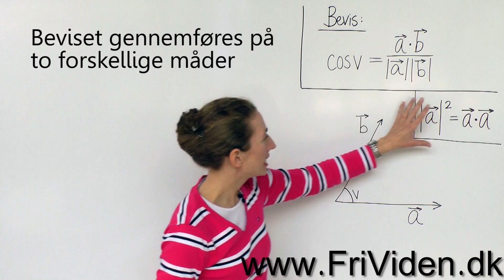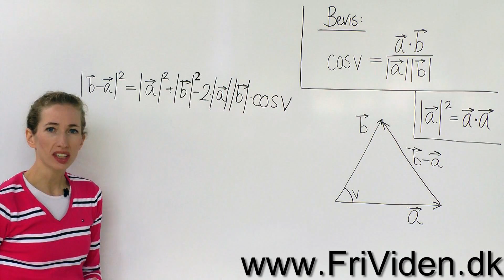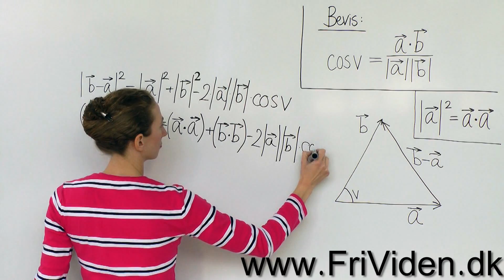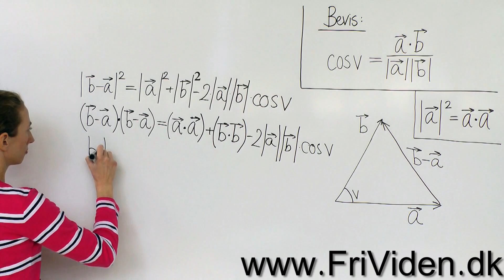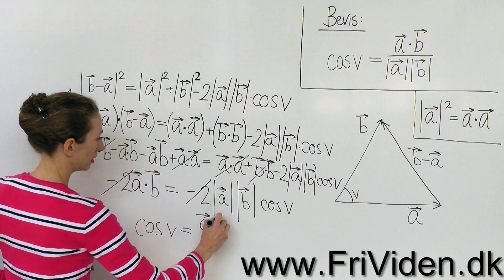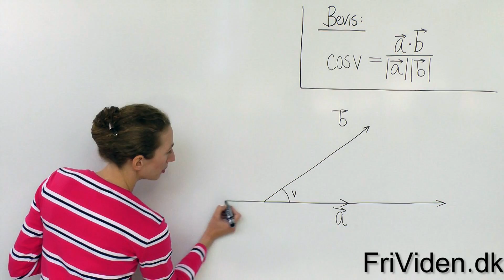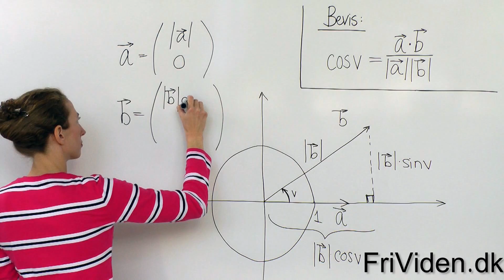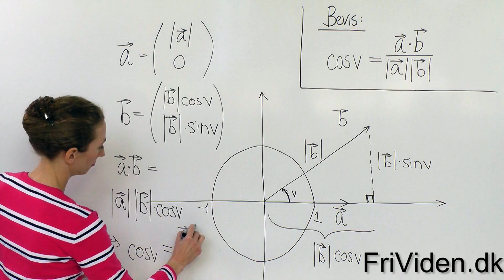Bevis: Vinklen v mellem to vektorer i planen